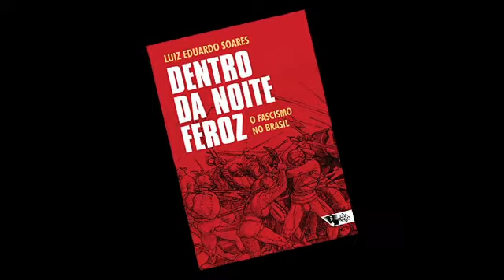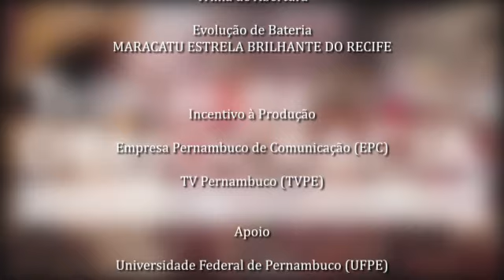TRILHAS DA DEMOCRACIA- Bolsonarismo, fascismo e policias: A vingança do macho branco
Nesta edição do Trilhas da Democracia, o historiador e professor Marco Mondaini conversou com Luiz Eduardo Soares, Antropólogo e Professor visitante da UFRJ.